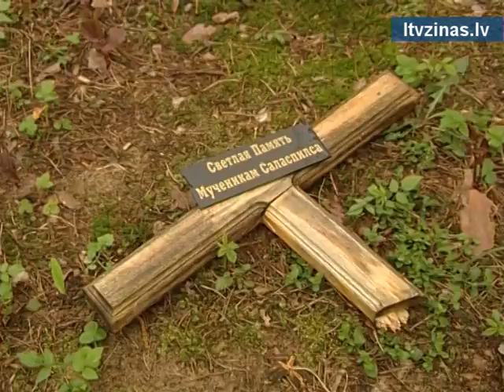Bez komentāriem: Apgānīta Krievijas impērijas zaldātu kapavieta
Šodien Valsts policija sāka kriminālprocesu par 19. gadsimtā izveidotas Krievijas impērijas zaldātu atdusas vietas apgānīšanu, LTV informēja Valsts policijas pārstāvis Toms Sadovskis. Piemiņas vieta atrodas Salaspils novadā netālu no dzelzceļa stacijas „Dārziņi".